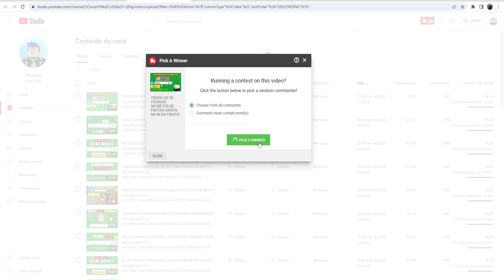SAIU!! 5 NOVOS CÓDIGOS DE RESET STATUS EXP E DINHEIRO NO BLOX FRUITS...